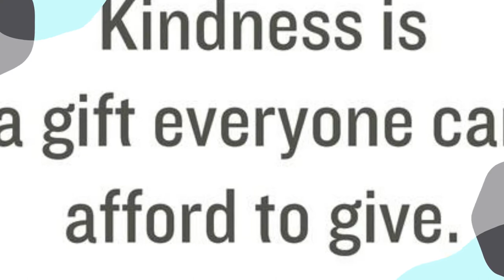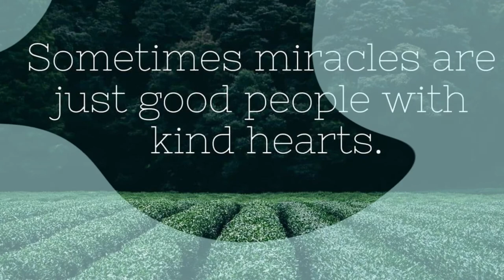We love you, Mel!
Melanie Hoff 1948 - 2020. Memorial photos